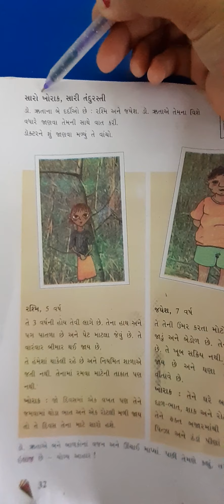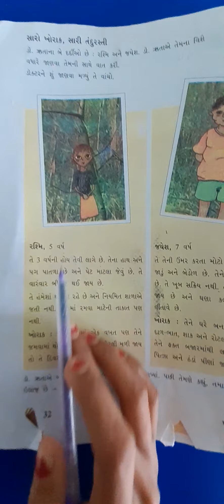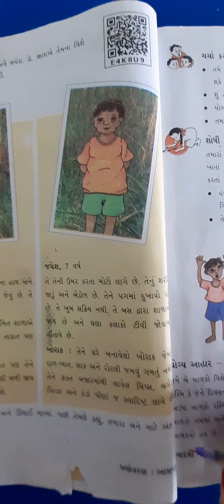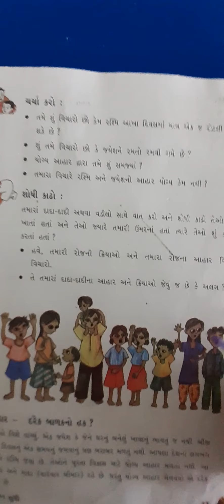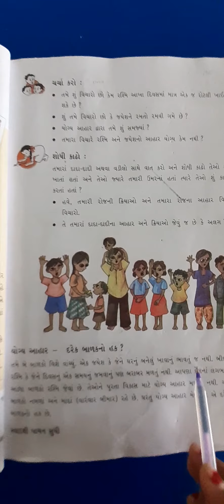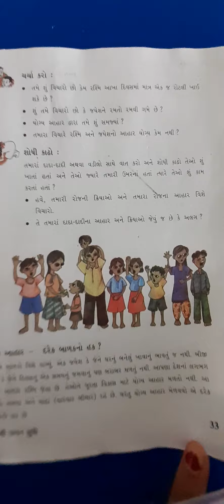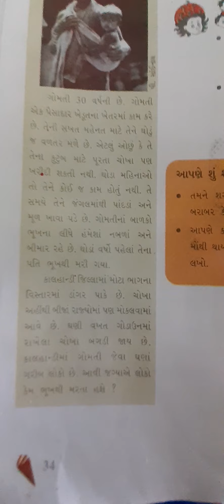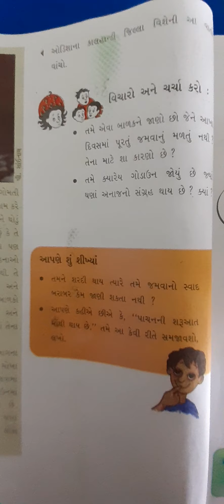ધોરણ 5 પર્યાવરણ પાઠ 3 સ્વાદ થી પાચન સુધી